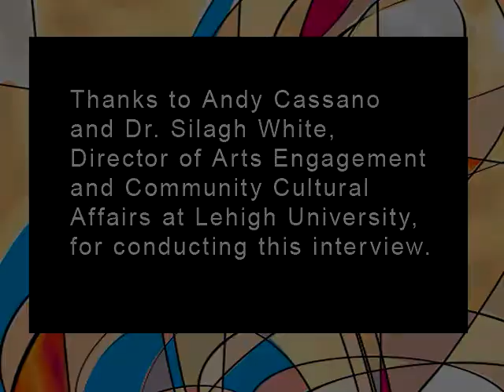Steven Sametz speaks about returning to Connecticut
Dr. Sametz is returning to Connecticut to conduct CONCORA's "Dream Concert" on Sunday, February 1, 2015, 4:00 PM at Immanuel Congregational Church, 10 Woodland Street, Hartford CT.
The concert will include several compositions by Dr. Sametz, including 'Un Bacio (A Kiss)," commissioned by the Richard M. Coffey Fund for the Advancement of the Choral Arts. Other pieces are by Ysaye Barnwell, Stephen Leek, Steven Stucky and Eric Whitacre.